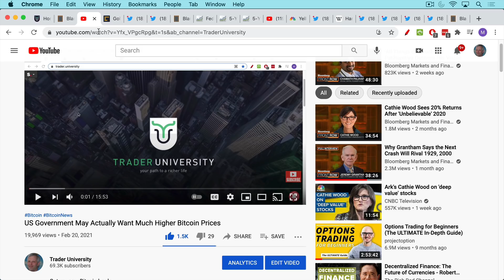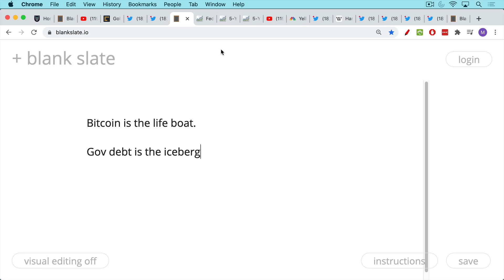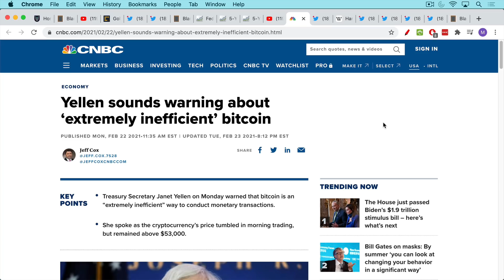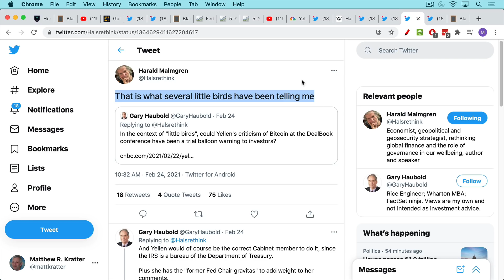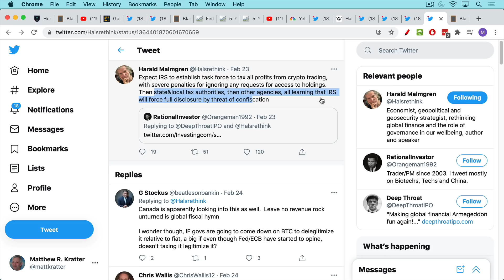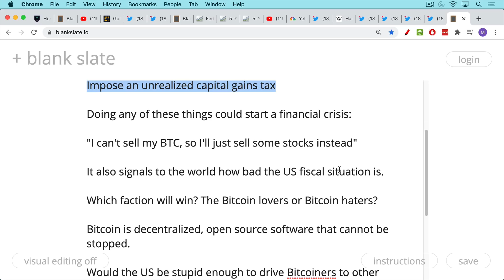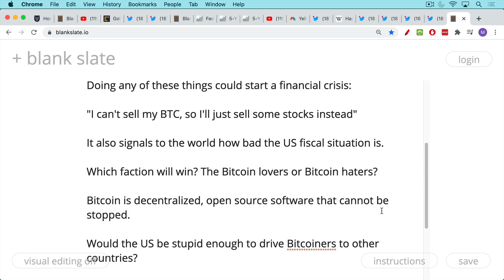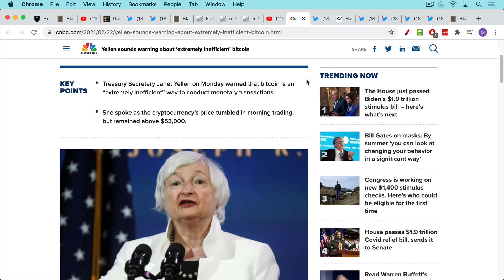Bitcoin: US Government Preparing An Attack?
Get my new Bitcoin book:

In this video, I discuss the US federal government faction represented by Janet Yellen that may be about to launch an attack on Bitcoin.

The US Treasury and the IRS may be considering implementing capital controls, unrealized capital gains taxes, forced reporting of Bitcoin holdings, etc in an effort to slow down Bitcoin's growth and function as a financial life boat.

The US government and the Federal Reserve will allow inflation to "run hot" in an effort to whittle away the gigantic US debt load over the coming decade. By keeping Treasury rates below inflation rates, purchasing power is eroded for Treasury investors, which will allow the US gov to slowly devalue its way out of its debts. As this ship continues to sink, the government may go after Bitcoin even more, in an effort to shut off access to this particular fiscal life boat.

Any attempt to suppress Bitcoin may trigger a financial crisis, as well as drive wealthy and intelligent Bitcoiners to other more friendly jurisdictions.